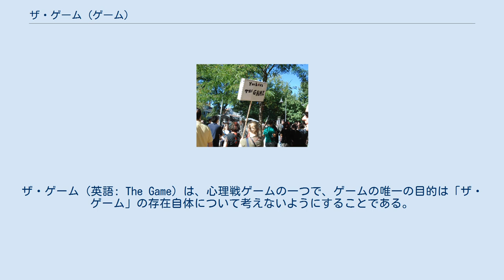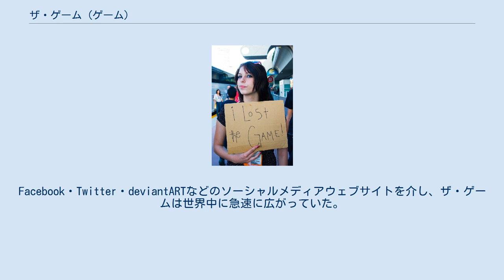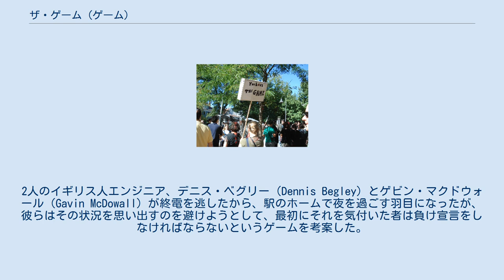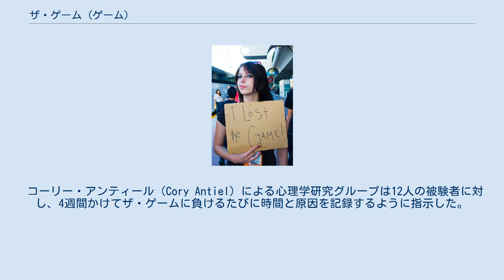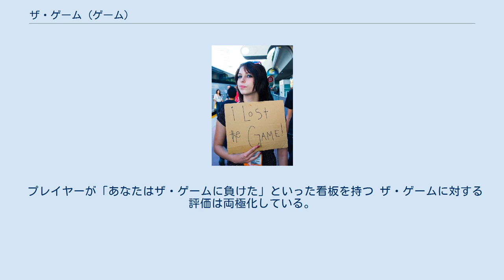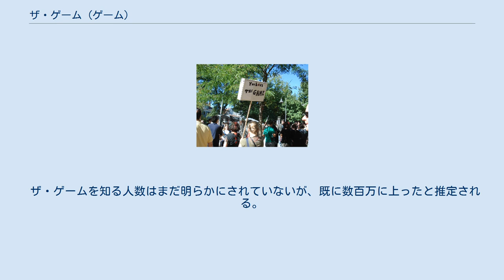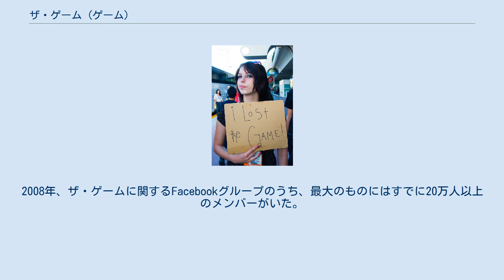ザ・ゲーム (ゲーム)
インターネット・ミーム
ザ・ゲーム（英語: The Game）は、心理戦ゲームの一つで、ゲームの唯一の目的は「ザ・ゲーム」の存在自体について考えないようにすることである。
プレイヤーはザ・ゲームに気付くたびに、負け宣言をしなければならない。
 ザ・ゲームにはいくつかのバージョンがあるが、ほとんどのバージョンでは勝つことが不可能である。
バージョンによって、全世界の人々をプレイヤーとするバリエーションと、ザ・ゲームを知った人々のみをプレイヤーとするバリエーションが存在する。
多くの場合プレイ時間については限定されていない。
なお、他人にザ・ゲームをわざと知らせて負けた人数を増加させるという戦術もある。
 ザ・ゲームの起源はまだ明らかにされていないが、皮肉過程理論を具象化したゲームは1840年、レフ・トルストイによって考案されたことが分かった。
ザ・ゲームはすでに世界中のメディアから注目を受けており、プレイヤーの人数は数百万に上ったと予測される。
 バージョンにかかわらず、ザ・ゲームには3つの基本ルールがある。
 全世界の人々はザ・ゲームのプレイヤーであり（「ザ・ゲームを知った人」のみをプレイヤーと限定するバージョンもある）、プレイ時間は無制限である。
ザ・ゲームをプレイするにはプレイヤーの同意も必要でなく、プレイヤーが不参加あるいは途中で脱退することもできない。
 ザ・ゲームについて考えた人は負ける。
 負けたら負け宣言をしなければならない。
ただし、宣言方法について規定していない。
例えば、「ザ・ゲームに負けたばかりだ」と大声で叫ぶことも、Facebookなどで「ザ・ゲームに負けた」とつぶやくことも負け宣言に当たる。
一部のプレイヤーが看板などのシグナルや表現でほかの人々にわざとザ・ゲームを知らせる（他人を負かす）こともある。
 「ザ・ゲームについて考える」ということの範囲はまだ明らかに限定されていない。
例えば誰かが「ザ・ゲーム」について議論している場合、本人や聞き手が負けたことに気付かなかったら、負けとして数える場合も数えない場合もある。
あるいは誰かがルールを知る前に「ザ・ゲームって何？」と聞く場合、負けたか否かは相手の解釈によって左右される。
一部の解釈において他人が負け宣言をしたことは自らの負けにならないとされるが、ルール2に厳格に従えばあらゆる原因でザ・ゲームに気付くとその場で負けることになる。
また、いくつのバリエーションでプレイヤーが負け宣言をした、あるいはザ・ゲームに気付いた後、3秒から30分間の「忘れ猶予期間」があり、期間中に当のプレイヤーは再び負けることができない。
 便器の蓋の裏側など隠れた所に「負けた！」のメモを残すのは他人を負かすための常套手段である。
 一般的なルールではザ・ゲームの終了時間が決まっていないが、一部のプレイヤーはイギリスの首相がテレビで「ザ・ゲームは上がった」と公表する時点がザ・ゲームの終了時間であると言った。
 ほとんどのバリエーションにおいてプレイヤーが勝つことは不可能である。
ただし、ザ・ゲームについて考えていない間にプレイヤーは「勝っている」という解釈も存在する。
コミックサイトxkcdには「貴方はさっきザ・ゲームに勝った。いいでしょう！貴方は自由になった！」と皮肉る一コマもある。
また、あるプレイヤーがザ・ゲームのことを完全に忘れ去ったら、当のプレイヤーは「勝った」という解釈もある。
 ザ・ゲームのほとんどの戦略は他のプレイヤーを負かすことに焦点を当てている。
一般的な方法として、「ザ・ゲーム」を大声で叫ぶことや、隠れた場所にメモを残したり公共の場所や紙幣などで落書きしたりすることが挙げられる。
数人が結託し、長時間をかけて標的となったプレイヤーが思いがけずに負けることを目指す悪戯の計画を練ったこともある。
また、このような悪戯づくりに工夫を凝らして楽しむプレイヤーもいる。
 他にはTシャツ、ボタン、マグカップ、ポスター、バンパーステッカーなどの商品を利用し、ザ・ゲームを宣伝する戦略もある。
Facebook・Twitter・deviantARTなどのソーシャルメディアウェブサイトを介し、ザ・ゲームは世界中に急速に広がっていた。
イギリスでは「ザ・ゲームに関する法律の早期通過を目指す請願」が一部のプレイヤーによって立てられた。
いくつの国では元首へ宛てられたメッセージに、彼らが公的な場所もしくはテレビでザ・ゲームを言及するように求めた。
例えば、2010年当時のオーストラリア首相...